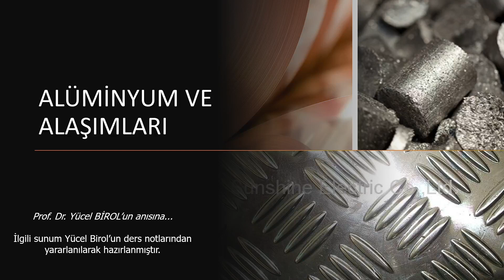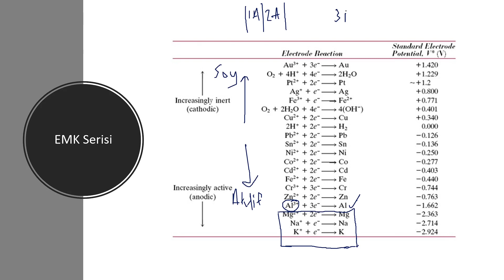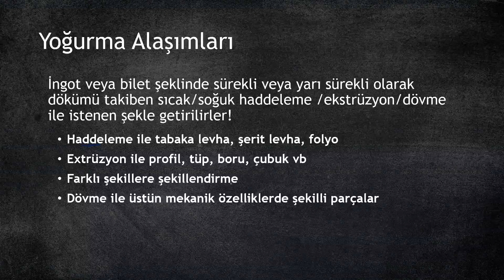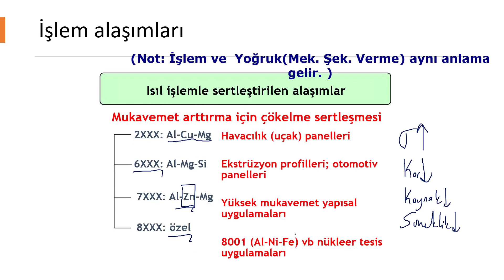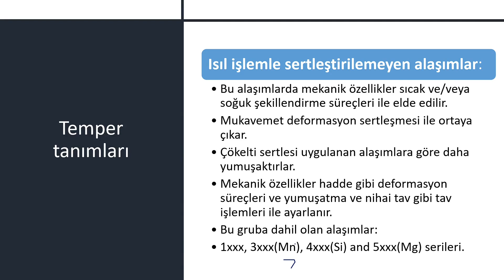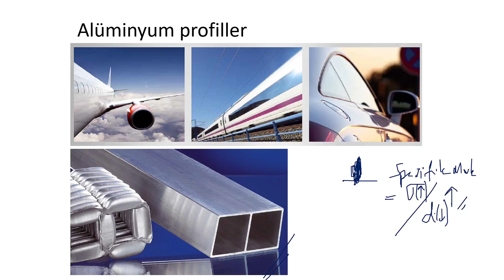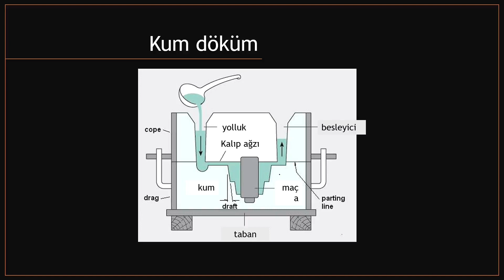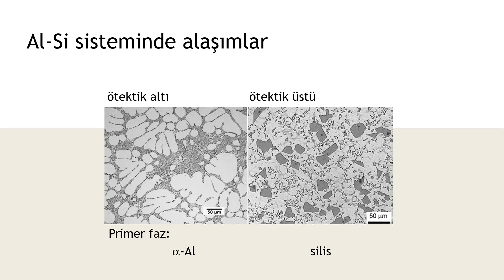Alüminyum ve Alaşımları (Mühendislik Malzemeleri)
Mühendislik Malzemeleri içinde Aluminyum ve alaşımları
00:00 Alüminyumun genel özellikleri nedir?
07:35 Alüminyum şekillendirme yöntemleri nelerdir?
08:58 Alüminyum dayanımı ve mukavemet arttırma yöntemleri
10:59 Alüminyum yoğurma alaşımları
17:03 Isıl işlem ve temper adımları
19:34 Çökeltme sertleşmesi (karta bakın)
22:19 Alaşım serilerinin karşılaştırılması
27:03 Alümimyum yoğurma ürünleri ve genel yorumlar
30:00 Alüminyum döküm alaşımları

Beğeni vermeyi ve yorum yapmayı ihmal etmeyin. Emeğimizi destekleyin. Ayrıcalıklar ve alan dersleri için "katıl" ile kanala üye olabilirsiniz.